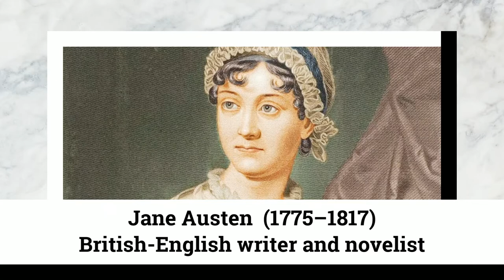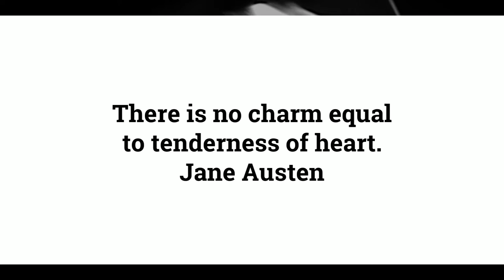Chapter 45 of 61. "Pride and Prejudice" by Jane Austen audiobook